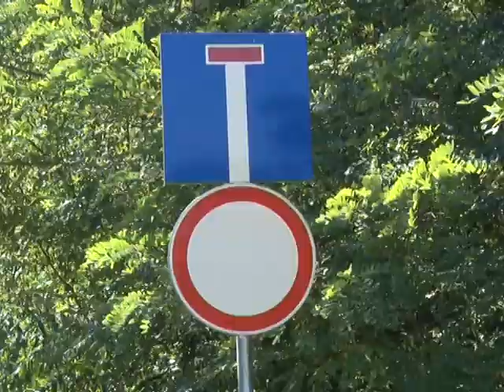17 08 OVCAR BANJA